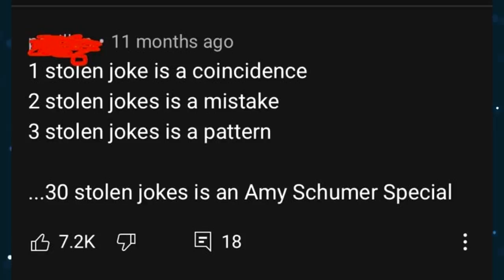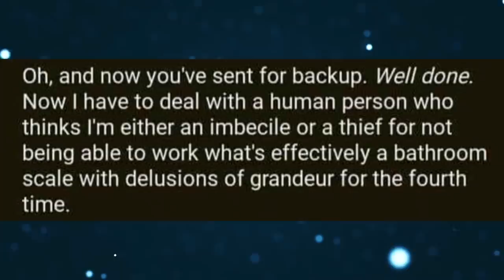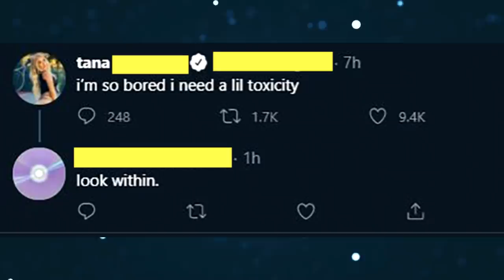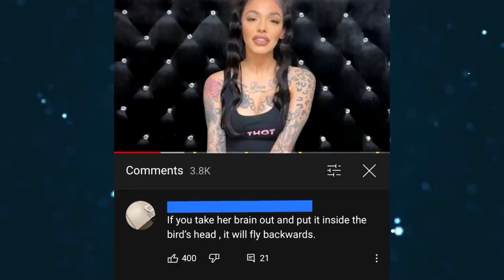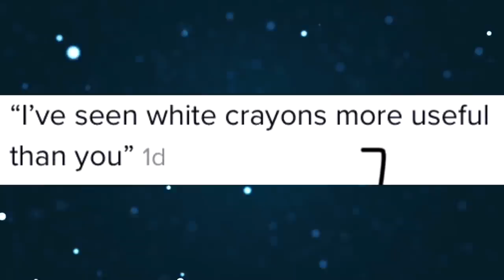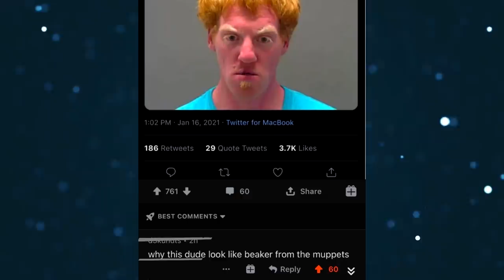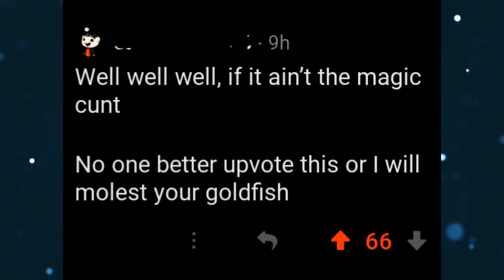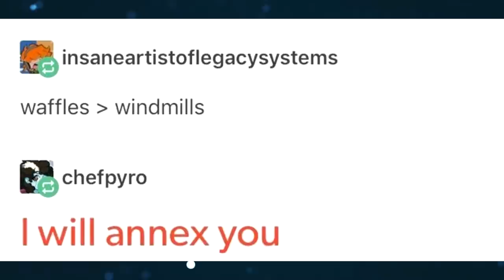r/RareInsults {6}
The competition was a big success and thanks to all who participated.
 Make sure to watch the Feb. 25th Art Competition stream to see if you won! It's going to be an awesome event.